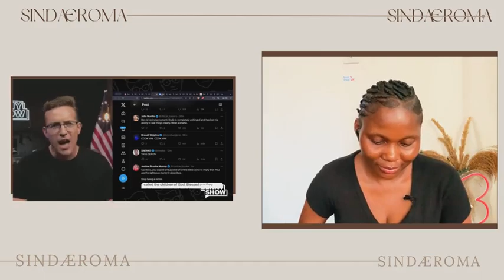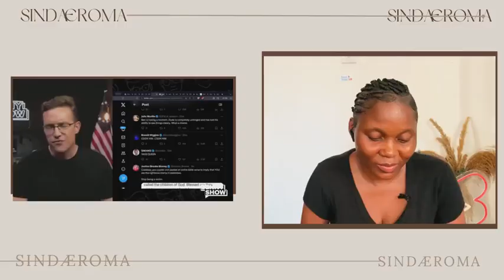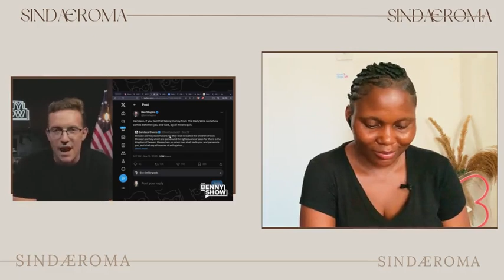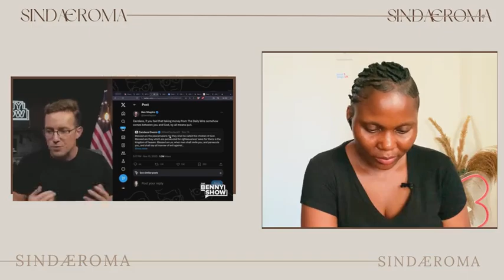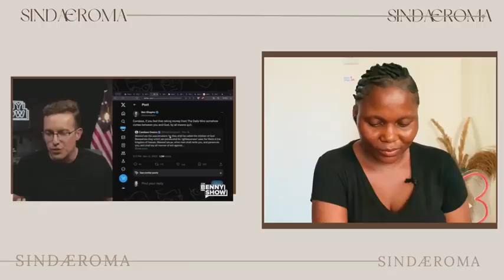Ben Shapiro Tells Candace To QUIT After She Tweeted A Bible Verse | CIVIL WAR At Daily Wire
♛ Hello Sindafam,

Tags ☟